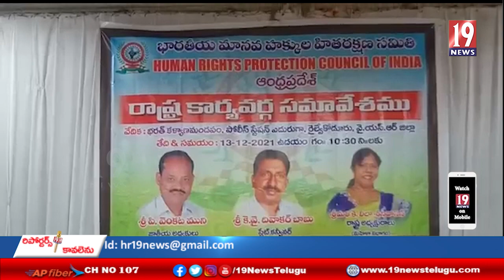భారతీయ మానవ హక్కుల హితరహిత సమితి ఆధ్వర్యంలో రాష్ట్ర స్థాయి సమావేశం - కడప జిల్లా